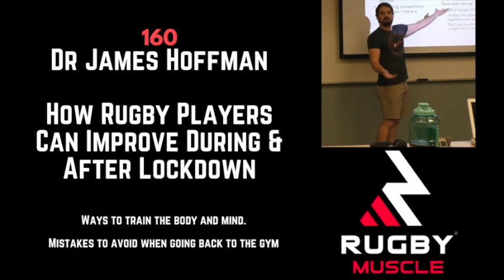Dr James Hoffman - Rugby Training During & After the Lockdown - How/where to allocate your volume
Respond to this video and get your personal questions answered by joining The Rugby Muscle Athletes Facebook Group